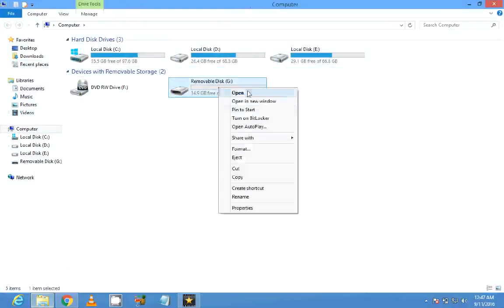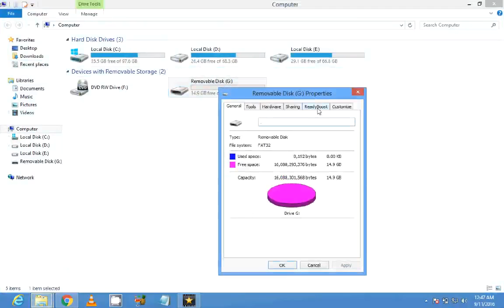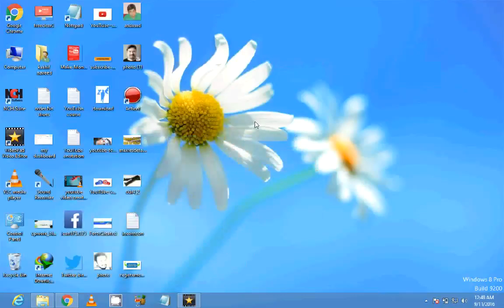How to upgrade a Ram For Free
In this video i'm going to show you how to How to Upgrade RAM for Free or how to increase laptop ram or Use Pendrive As Ram for more details visit my chanel.
How to upgrade a Ram For Free  by kashif naveed .just ushing a pin drive and upgrade your ram for free .
In this video i'm going to show you how to How to Upgrade RAM for Free or how to increase laptop ram or Use Pendrive As Ram for more details please visit our chanel.